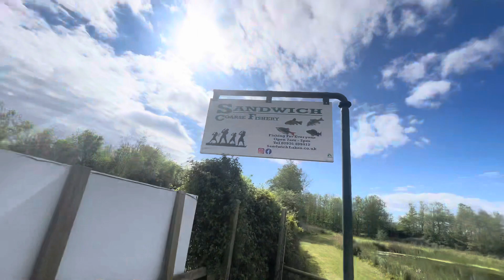Sandwich Lakes, Two days one night trip in the UK, okay. 16-17/04/2024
Two days one night trip in the UK, okay. 16-17/04/2024